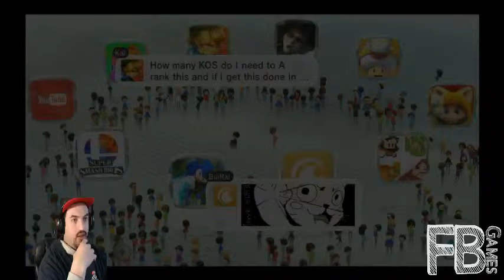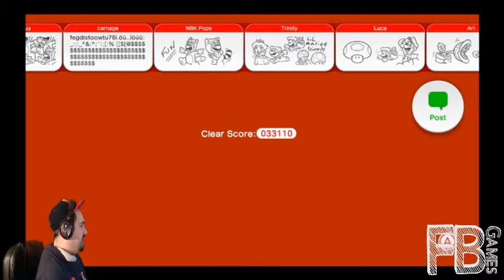Doing some more Mega Man BN ( guess what the Bn means those who never heard) bring some snac - 1 / 2